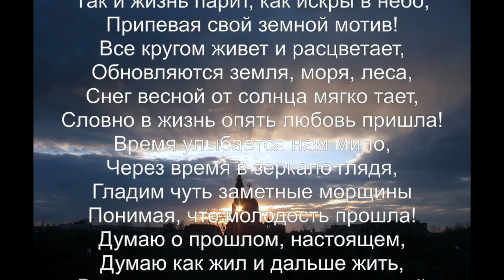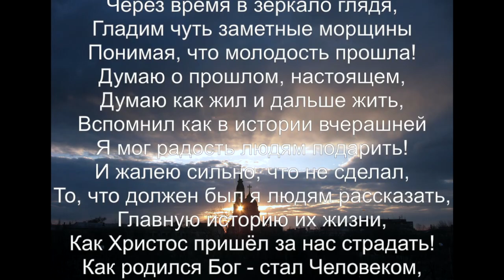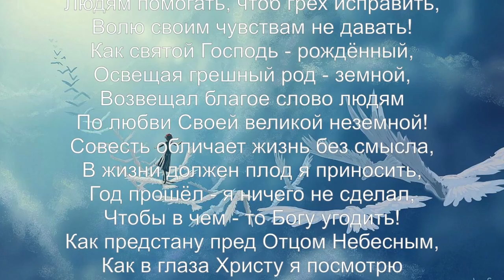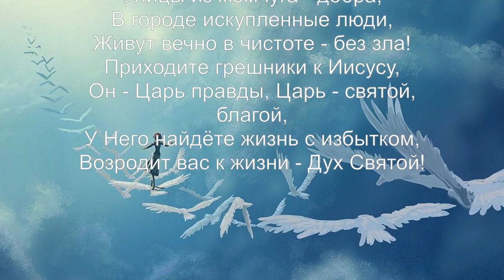ЖИВИ ДЛЯ БОГА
ЖИВИ ДЛЯ БОГА - АЛЕКС ФАЙБИ